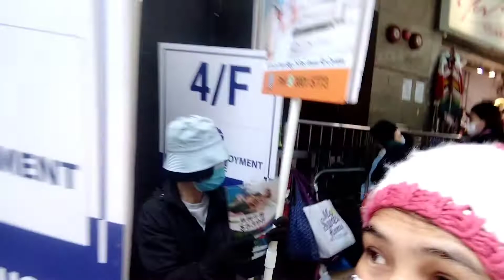suroy ta/Ofw in Hong Kong By;Glaze aries